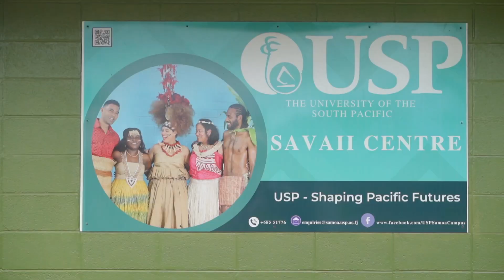Our People, Our Stories: Tusiata Lemuelu - Strives to assist livestock farmers in her home country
From leisure farming and helping her father every afternoon during her primary and high school days to becoming an animal scientist who specialises in animal husbandry, this phenomenal woman is paving the way for young girls in the Pacific to join the field of agriculture.

Tusaiata Lemuelu’s story is one riddled with tough choices and difficult decisions; however, making the call for the future she envisioned for herself has enabled her to be where she is today, making a difference and an impact in the agriculture industry in the region.

Explore the compelling story of our USP staff, students and alumni in the 'Our People, Our Stories' campaign, accessible

This initiative unveils the remarkable journey of individuals like Tusiata, exemplifying the resilience and dedication that have forged a cohort of educated Pacific Islanders making significant contributions to the region.

Apply now! Join USP and be part of the Pacific community that is shaping the region’s future.

Applications close on December 31, 2023!